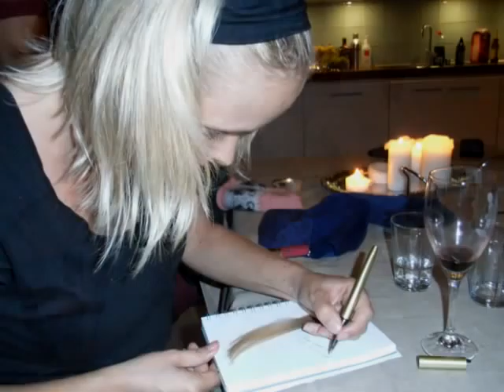nettan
Rakning av Nettan. Vackra vackra kvinna